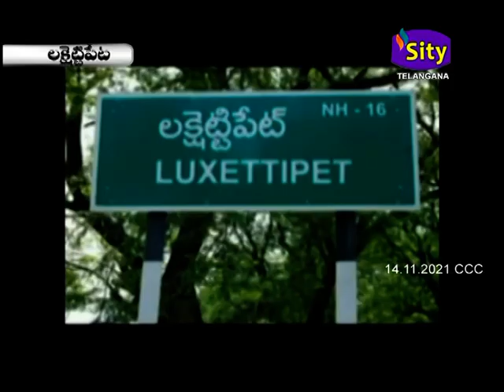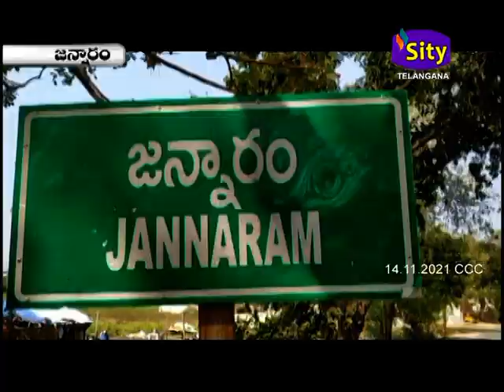SITI CCC | SITY TELANGANA | 14.11.2021